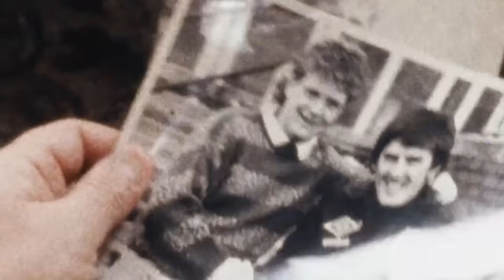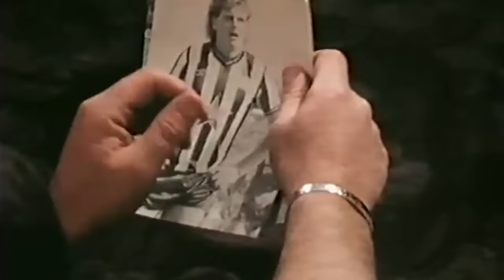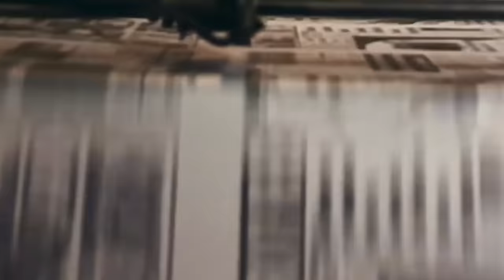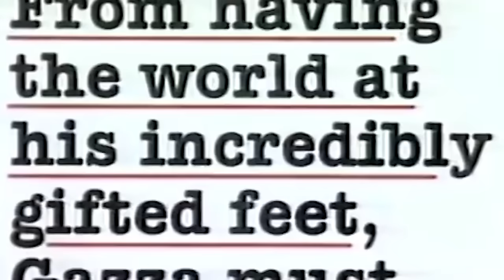The Tragic Decline of Paul Gascoigne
This is The Dragic Decline of a fallen hero, of talent squandered and a life spiralling out of control. Watch until the end as we delve into The shocking truth behind Paul Gascoigne's Decline and discover how one of The brightest stars in the footballing world was brought down by a dangerous combination of addiction and mental illness.

00:00 Intro, leave a like
01:20 Becoming a Hero
04:11 The Dark Side
06:06 The Decline - A Cautionary Tale
07:47 Gazza's Legacy
09:18 Where is Gazza now